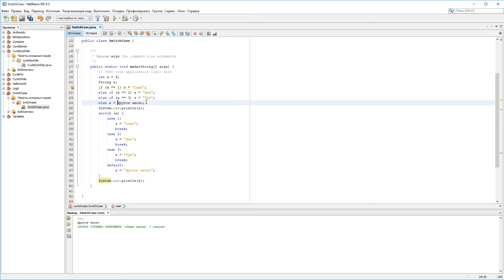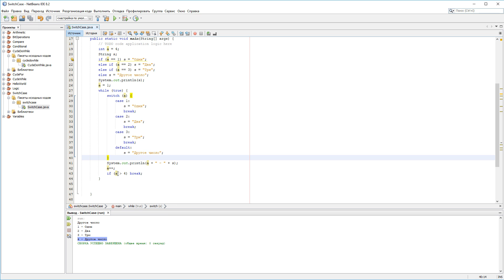Урок 12 - Оператор switch-case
Представьте, что вы стоите на развилке, как богатырь с известной картины. Налево пойдёшь — коня потеряешь, направо пойдешь — знания обретёшь.